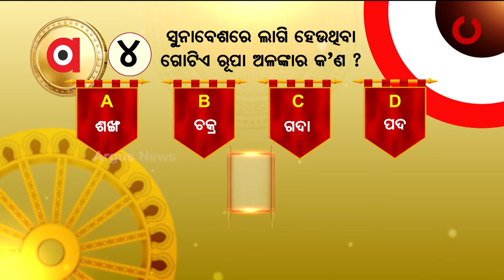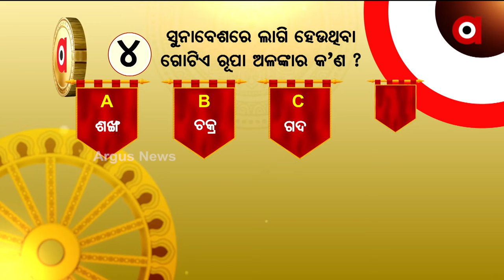୪- ସୁନାବେଶରେ ଲାଗି ହେଉଥିବା ଗୋଟିଏ ରୂପା ଅଳଙ୍କାର କ’ଣ ?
୪- ସୁନାବେଶରେ ଲାଗି ହେଉଥିବା ଗୋଟିଏ ରୂପା ଅଳଙ୍କାର କ’ଣ ?
ଅର୍ଗସ ଆପ୍‌ରେ ଉତ୍ତର ଦିଅନ୍ତୁ ସୁନା ମୋହର ଜତନ୍ତୁ